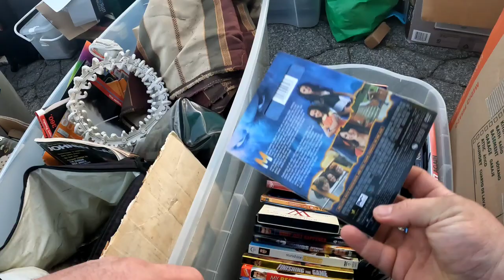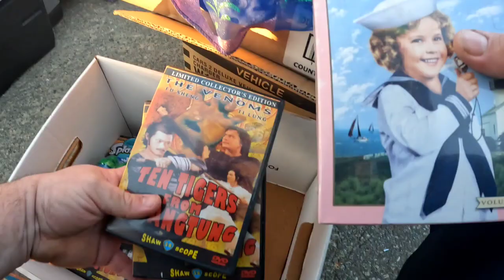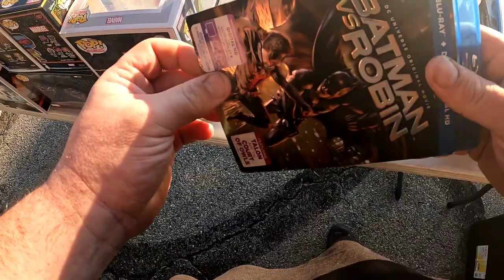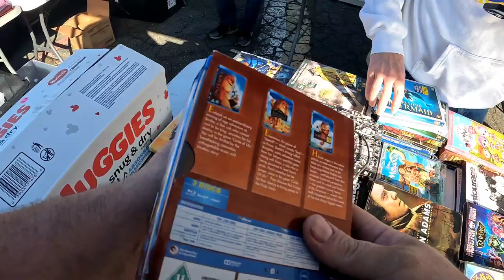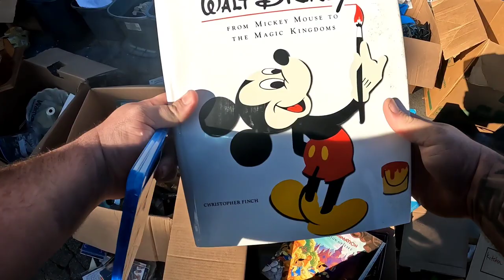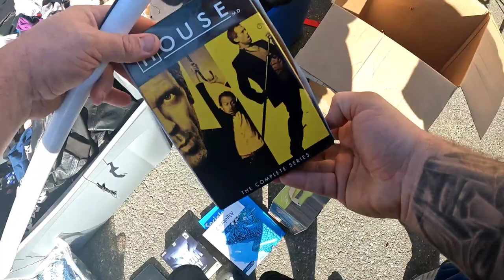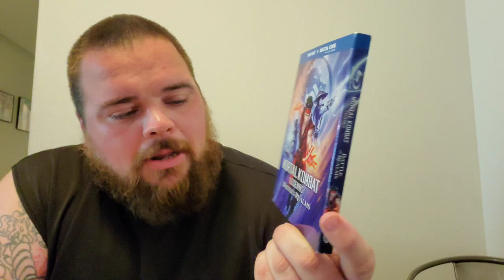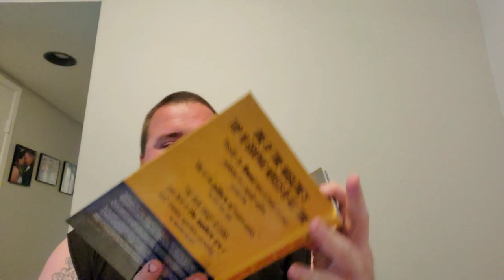Swapmeet Sunday : huck stole a movie i wanted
Hey guys in today's video I go to the swapmeet come with me as I go and find some goodies

Check out @HucksPopCultureCafe